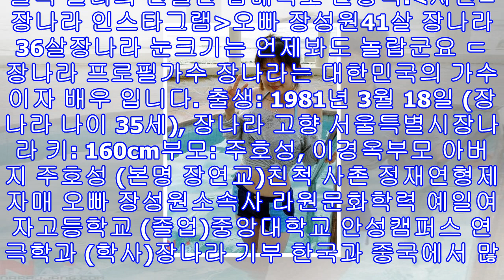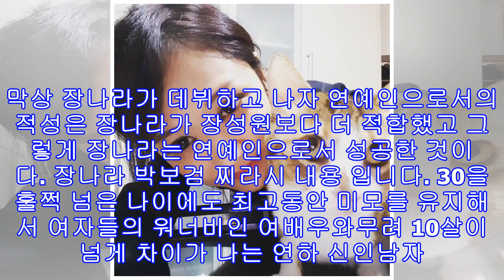장나라, 오빠 장성원 근황 공개 "블랙 컬러 남매 올리버 고양이. 아직 7키로"